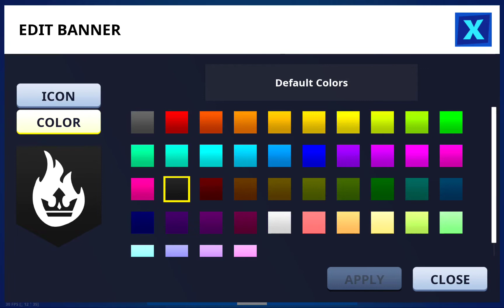Fortnite Exclusives: Armored Batman Zero!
Creator Code: ClanMGO562